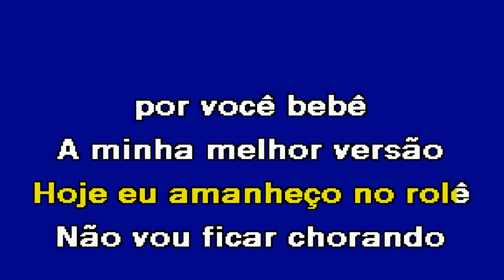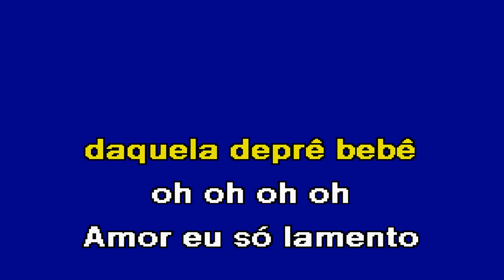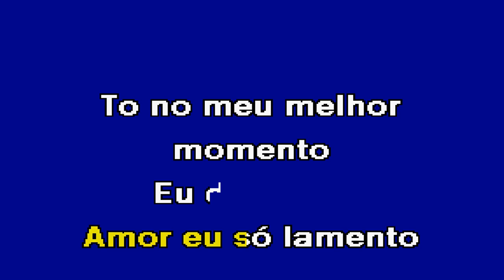QUEM ME PERDEU QUE LUTE Alex Ronaldo Karaoke